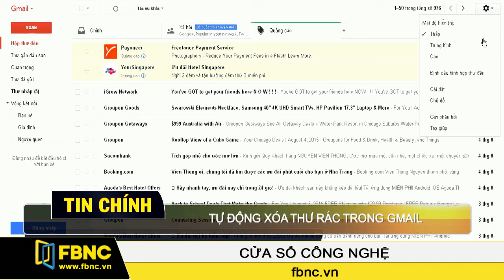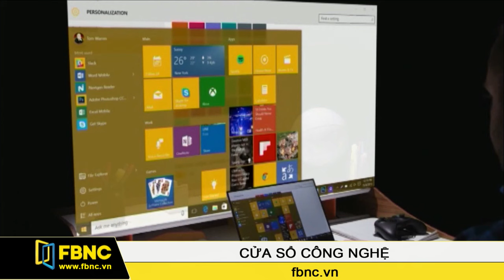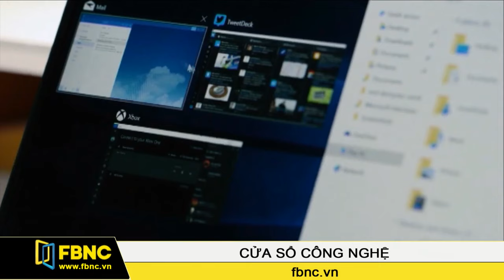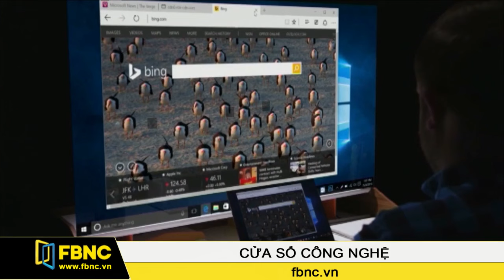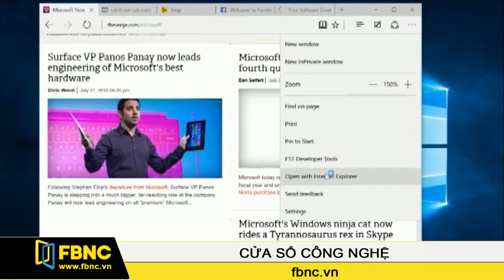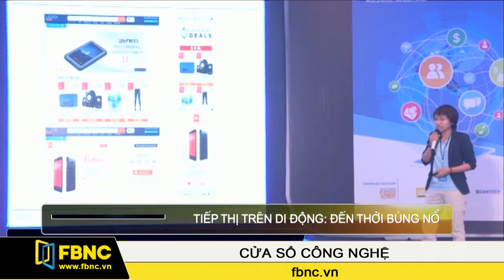FBNC - 05/08/2015: Cửa Sổ Công Nghệ (Phần 1)